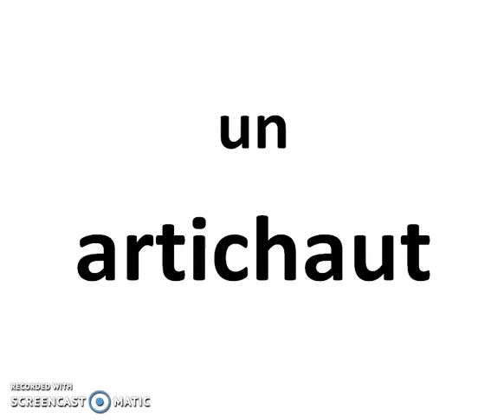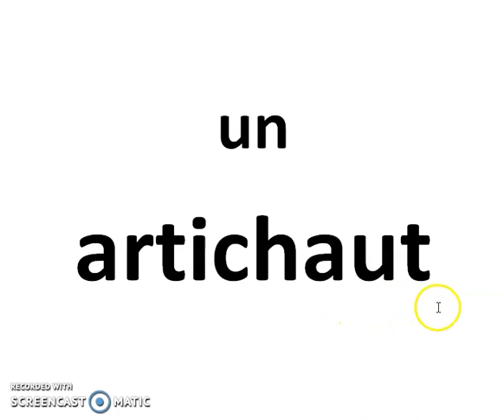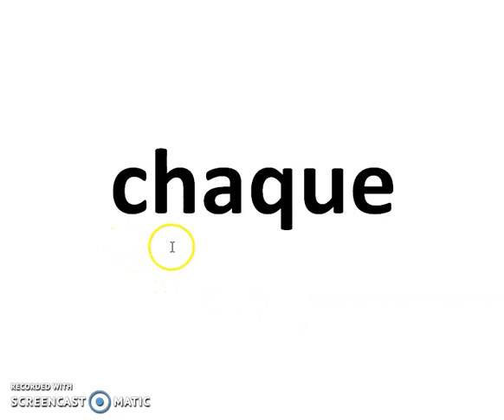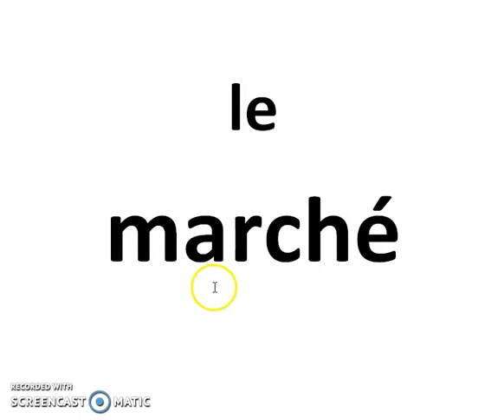dictée de mots son ch